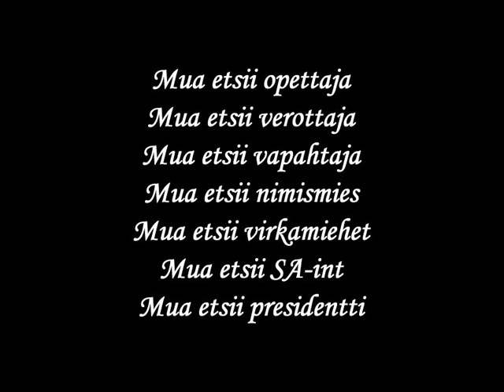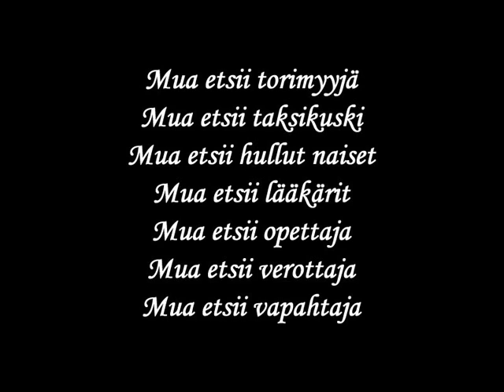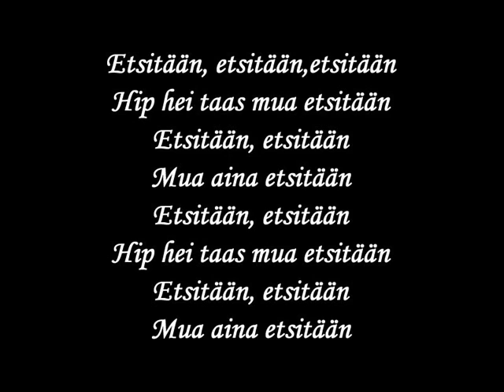Apulanta - Etsitään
Apulantaa 15 vuoden takaa.